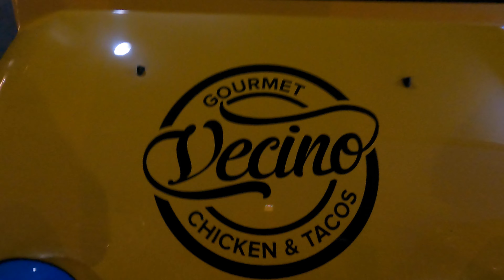The perfect Mex and Match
Join us as we explore our very first fusion review. Vecino is a combination of Mexican and Korean food. Located next to Canterbury Station, Vecino wins over the hearts of their locals and are making themselves known for their uniqueness and their delicious food

Location:
Shop 1/1-3 Charles Street, Canterbury NSW 2193

Loco: John Deley